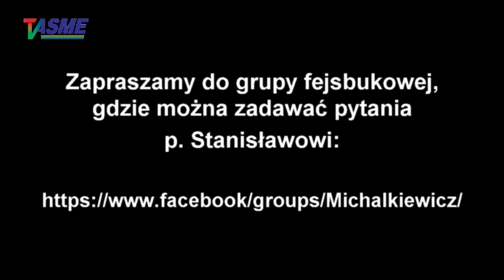Widocznie - musi! Jakby nie musiał, toby go nie tolerował! - Stanisław Michalkiewicz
Wspieraj niezależność telewizji internetowej TVASME! Prześlij dowolną kwotę na konto:
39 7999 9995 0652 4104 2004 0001

Widocznie - musi! Jakby nie musiał, toby go nie tolerował! - Stanisław Michalkiewicz opisuje prawdopodobny stan stosunków "na najwyższym szczeblu" w rządzie Obozu Dobrej Zmiany, fragmenty dyskusji z publicznością spotkania "Trzy wojny, w jakie Polska została uwikłana" w Zielonej Górze 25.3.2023 r.